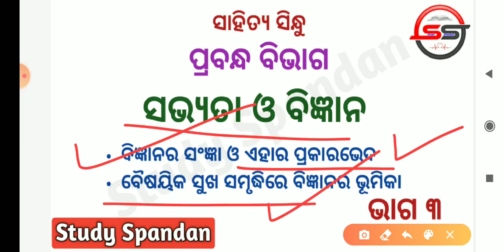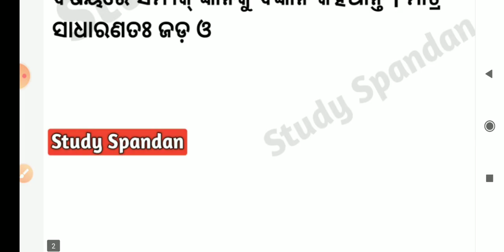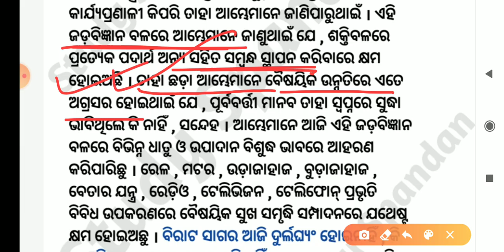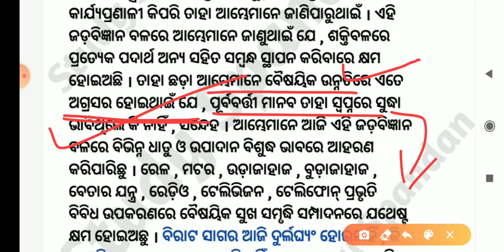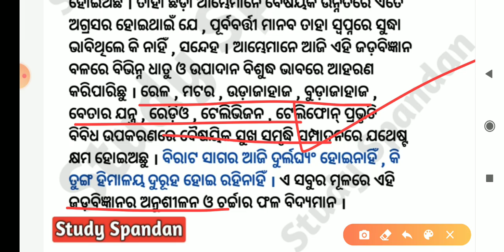10th Class Odia | Sabhyata O Bigyan | Part 3| Science and Its Type | ସଭ୍ୟତା ଓ ବିଜ୍ଞାନ | BSE Odisha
Hi
Study Spandan

Class 10th Sabhyata O Bigyan Part 3
10th Class Odia Gadya Sahitya Sabhyata O Bigyana Bhaga 3
Science And Its Type
How many types of Science
Physical Science and Its Type
Physics and chemistry in Science
How Science Help Human
Bigyanara Prakarabheda
Jada Bigyana O Jiba  Bigyana
Padartha Bigyana O Rasayana Bigyana
Sahitya Sindhu Class X Second Prose Part 3
10th Class Odia Prose Chapter 2  Part 3
Sabhyata O Bigyan Part 3
Sabhyata O Bigyan Bansidhar Samantaray
Sabhyata O Bigyan Part 3 By Study Spandan

ସଭ୍ୟତା ଓ ବିଜ୍ଞାନ ଦଶମ ଶ୍ରେଣୀ ସାହିତ୍ୟ ସିନ୍ଧୁ ବଂଶୀଧର ସାମନ୍ତରାୟ ଓଡ଼ିଆ ଗଦ୍ୟ ସାହିତ୍ୟ ସଭ୍ୟତା ଓ ବିଜ୍ଞାନ ଭାଗ ୩ ମାଟ୍ରିକ ପରୀକ୍ଷା ପାଇଁ ପ୍ରସ୍ତୁତି